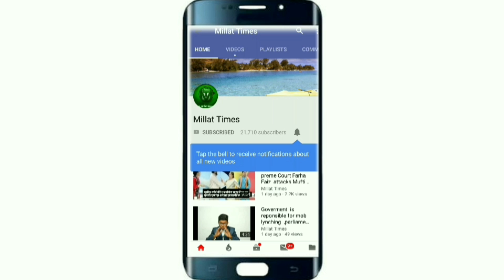Sada-e-Naujawan Episode:11 ||with Ateeb Muaaz Khan||Munawwar Alam||Millat times